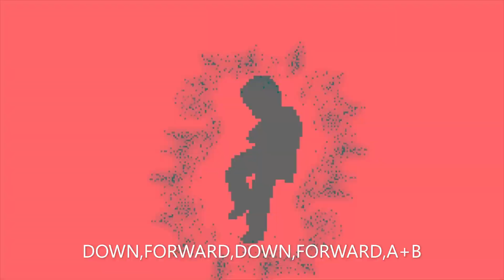How To Play Jotaro Kujo (Part 4) in JUS M.U.G.E.N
Today's video is on Jotaro Kujo from part 4 of Jojo's Bizarre Adventure. The moves shown in these videos may or may not be the same depending on the version of the character you have. I'll link the author(s) and the character down below.

0:00 | Beginning
2:52 | Super Moves

Controls For Anime Stardust Players:
UP, DOWN, BACK, FORWARD = W,S,A,D
ABC = UIO
XYZ = JKL
START = Enter